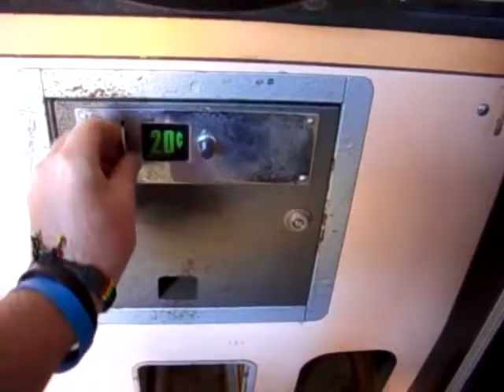Speed Race (1974) - First vertical scrolling game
Chronological playlist for all games starting from year 1952